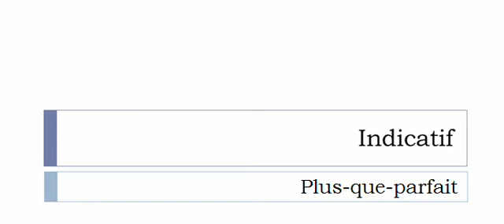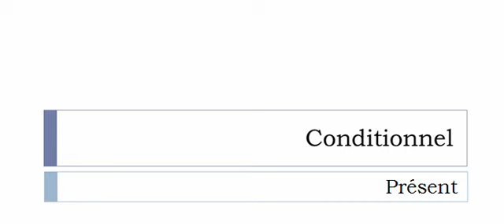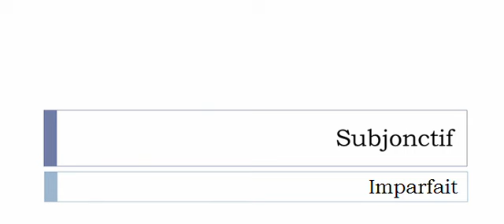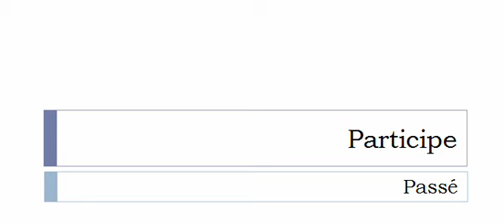เรียนรู้ภาษาฝรั่งเศส = การผันคำกริยา = Staffer